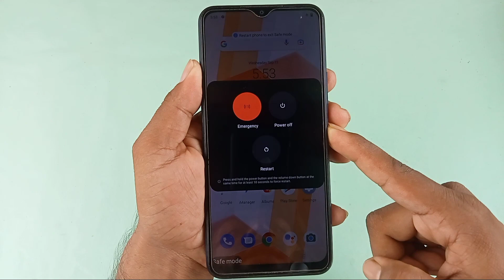Vivo phone mein safe mode Kaise hataye / how to remove safe mode in Vivo / Vivo safe mode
Hello dosto aaj ki is video mein humne aapko bataya Vivo mobile mein safe mode Kaise hataya jata hai